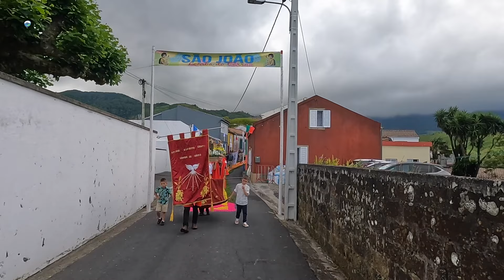PROCISSÃO SANTOS POPULARES NA LOMBA DO CARRO | POVOAÇÃO 2024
No domingo de tarde, 16 de junho de 2024, realizou-se na Lomba do Carro, Freguesia de Povoação, a procissão dos Santos Populares. Eram 18h30 quando a solene procissão saiu do Triatro daquela Lomba, acompanhada pelos paroquianos locais e pela Banda Sociedade Musical Nª Sr.ª Penha de França e Charanga dos Agrupamento dos Escuteiros 766 da Povoação.

Um Olhar Povoacense a olhar por si e para si.